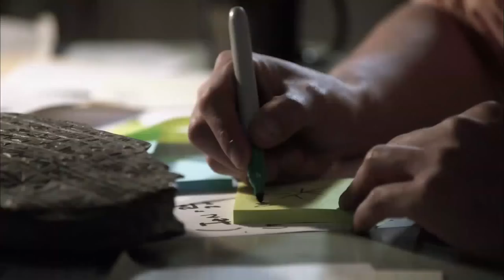Supernatural Season 9 Comic Con Official Trailer HD 1080p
Trailer Official Sobrenatural 9 Temporada [Comic Con] A nona Temporada Sai em Outubro nos Eua

this trailer is not fake it was shown at Comic Con this just showing that anger Having the Supernatural Season 9 ...
esse Trailer não é fake ele foi exibido na Comic Con apenas esta Mostrando que vai Ter a 9 Temporada do Sobrenatural...